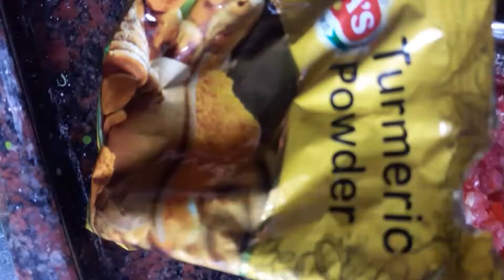vlog ||నోరూరించే టమోట బజ్జీ ❤😋